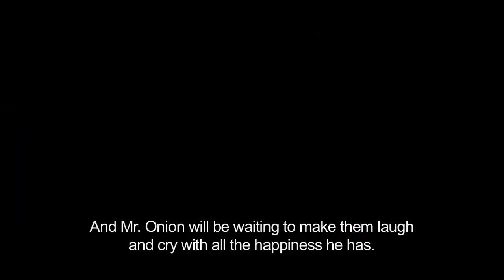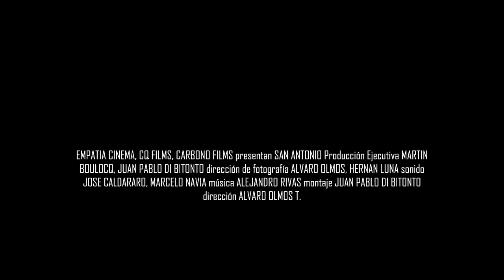San Antonio - Movie Trailer Official (HD)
Trailer Oficial de la Película San Antonio, Dirigida por Alvaro Olmos. Producida por CQ Films, Empatía Cinema y Carbono Films. Declara de interés por la Secretaría de Cultura de la Provincia de Salta. Declarada de Interés por la Secretaría de Cultura de la Nación.